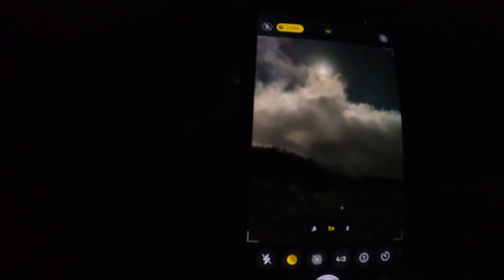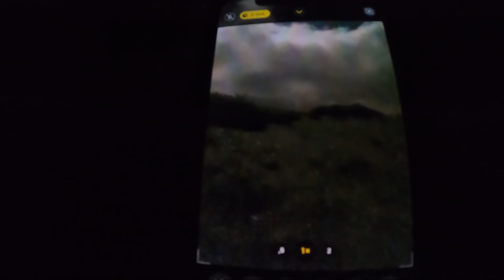Madeira zu Fuß komplett überqueren - Insel Durchschlageübung Tag 1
(20% mit "fritzsurvival" für die erste Woche, danach 10%)